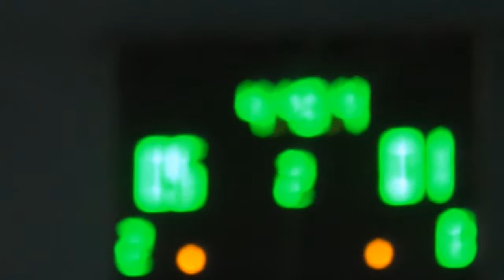8 Ирбис – Банна Хата 2 обзор